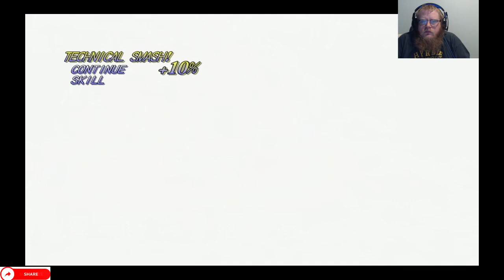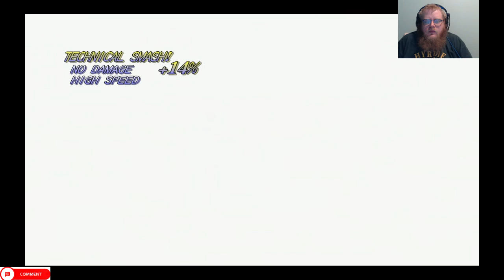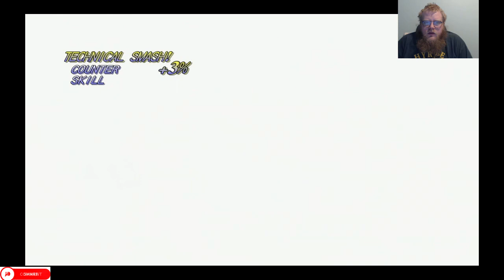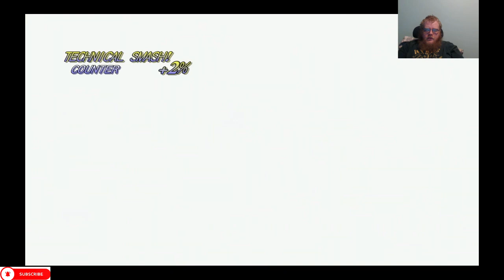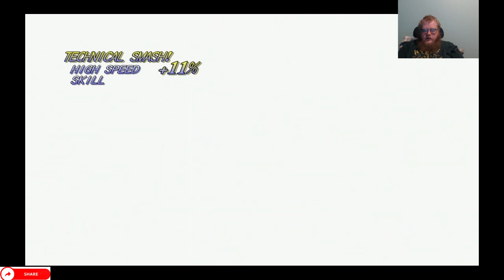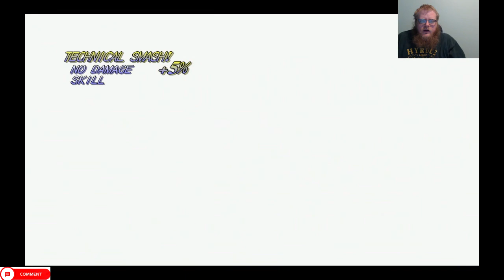Tales of Symphonia Episode 36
Howdy All,

Chapters:
0:00 Intro
0:34 Main Video
1:51:30 Outro